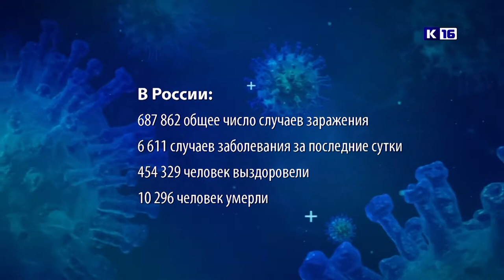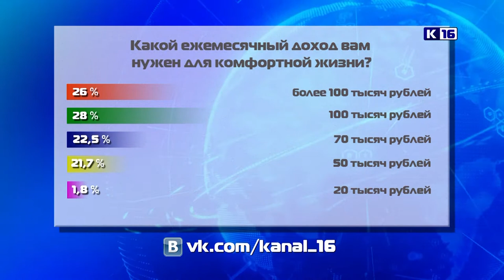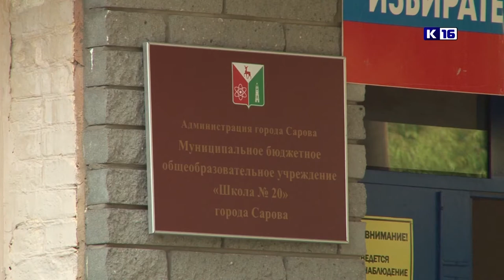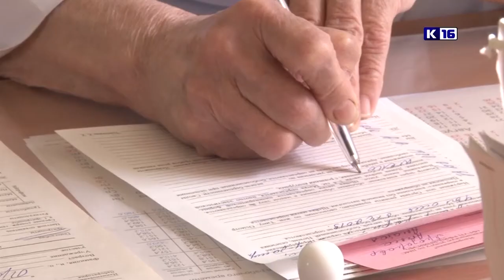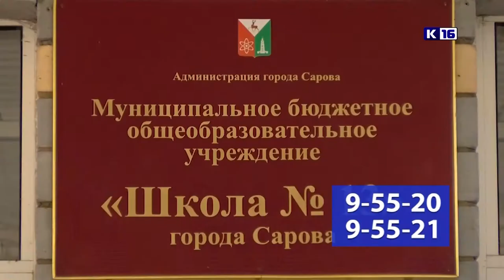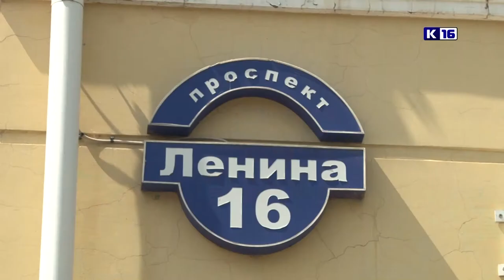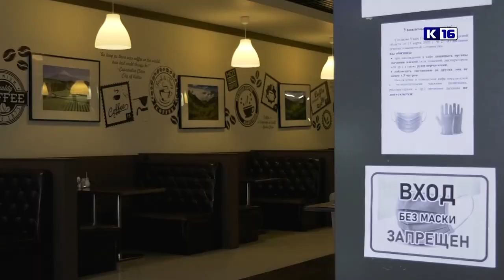Новости Сарова 06.07.2020